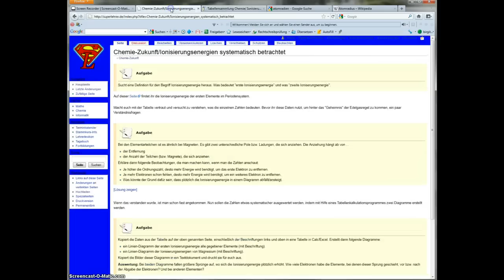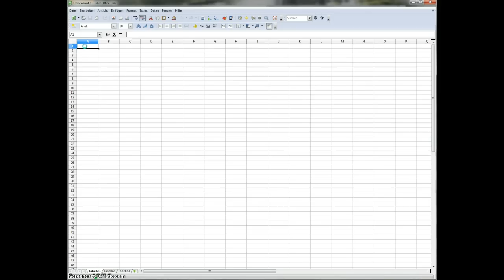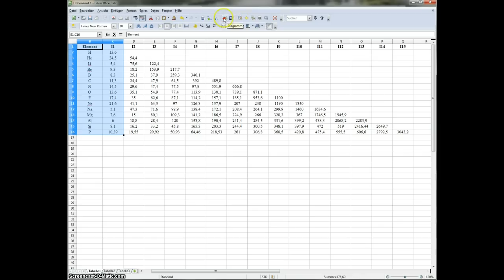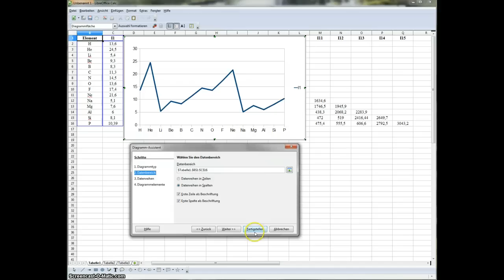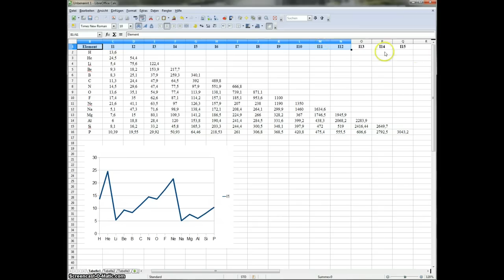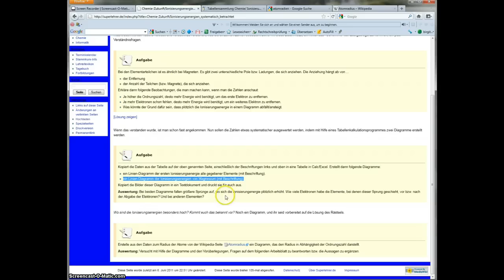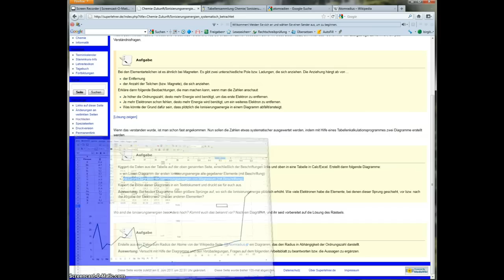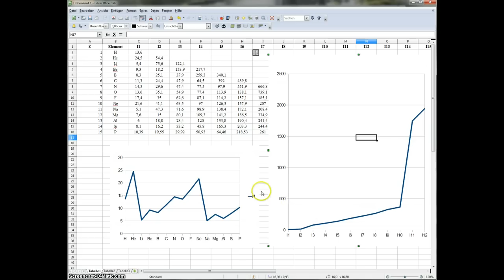Ionisierungsenergie systematisch betrachtet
Anleitung zum Erstellen von Diagramm zur Ionisierungsenergie.